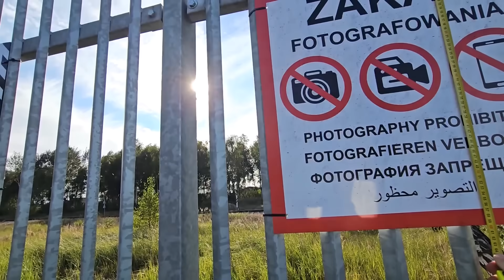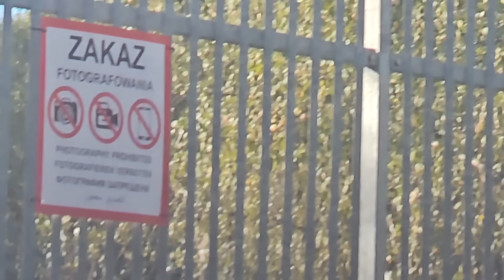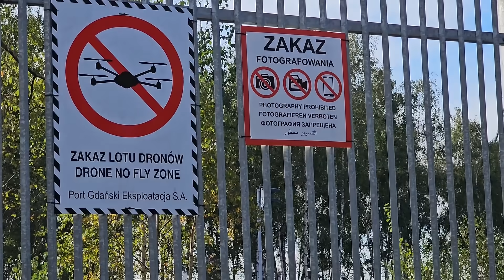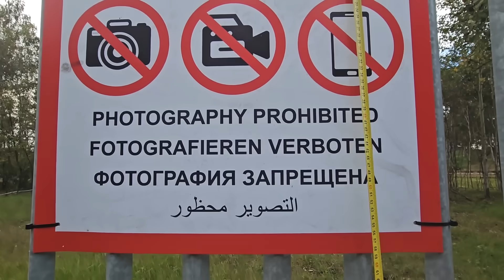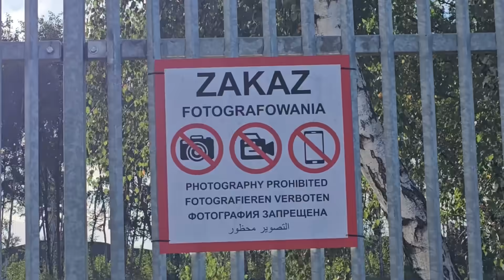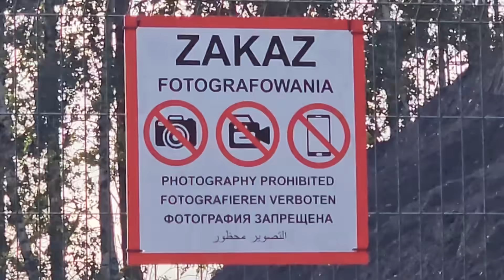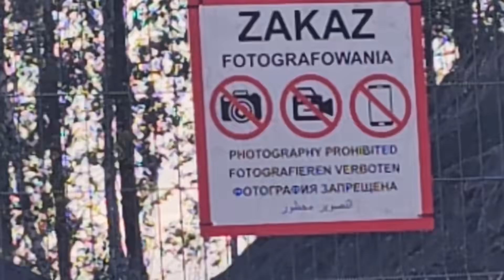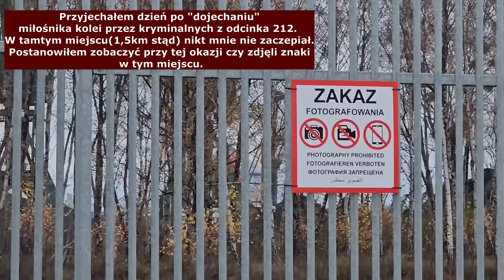Straż Miejska daje popis "logiki". Matrix w Gdańsku. Masz dowodzić, że nie ma zakazu! #214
Straż Miejska oszalała ze swoimi tezami. Ale jedną rzecz zrobili inaczej od znanych z tego kanału niektórych ignorantów w mundurach.
Dzień po przestępczym wariactwie kryminalnych z Gdańska jadę na miejsce. Jest to niedaleko od lokalizacji, gdzie ignoranci z portu wywiesili zakazy foto wg wzoru z projektu rozporządzenia i na tej podstawie ochrona i funkcjonariusze próbują doprowadzać do zaniechania przez innych tego, co im wolno.

Jeśli masz ochotę i możliwości, to możesz  wesprzeć audyt finansowo na:

przez funkcję "wesprzyj" na YouTube - bezpośrednio pod każdym filmem